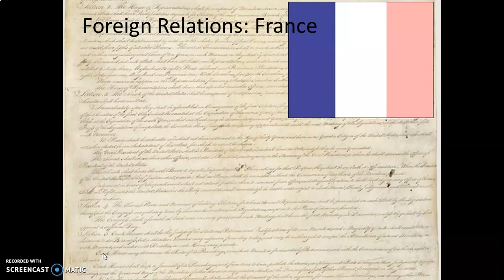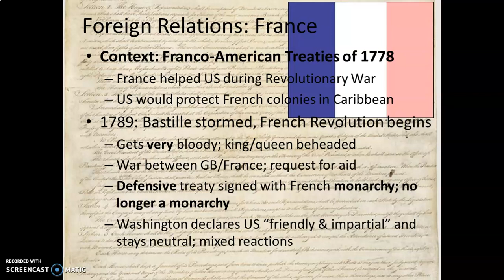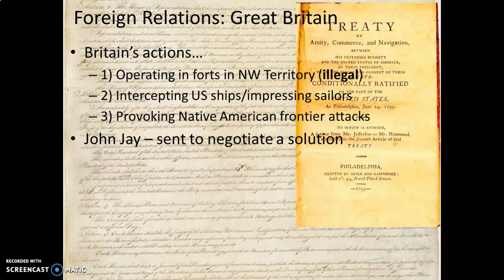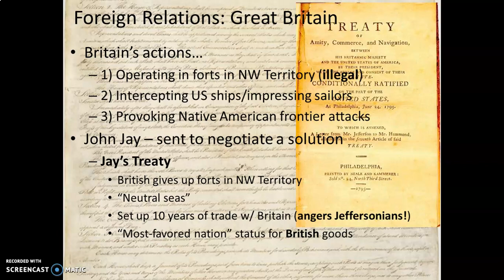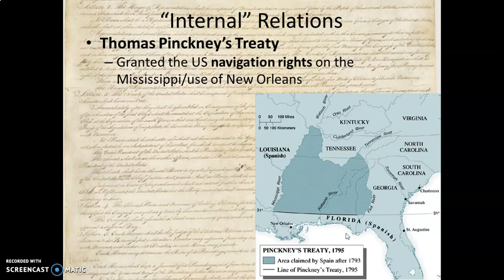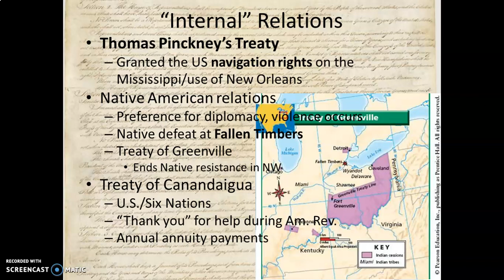CA #12: Dealing with Rival Nations, (Washington #5)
Examines how the administration of George Washington dealt with France, Great Britain, Spain, and Native American tribes throughout his two terms as president.